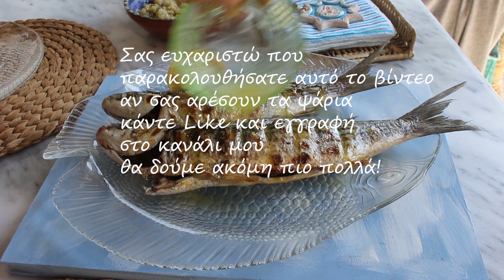μυξινάρια με τη βούλα τη χρυσή, τα ψάρια του τόπου μας#aromatikesistories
Σας ευχαριστώ πολύ που παρακολουθήσατε το βίντεο μου.
Αν σας αρέσουν τα ψάρια ακολουθείστε με, θα δούμε πάρα πολλά! Και μη ξεχάσετε να κάνετε like
ΜΥΞΙΝΑΡΙΑ ΜΕ ΤΗ ΒΟΥΛΑ ΤΗ ΧΡΥΣΗ. ΤΑ ΨΑΡΙΑ ΤΟΥ ΤΟΠΟΥ ΜΑΣ.MYXINARIA (GOLDEN GREY MULLET) OF THE GREEK SEAS
Το μυξινάρι είναι από τα μεγάλα ψάρια που δεν τα βρίσκεις πάντα. Μάλιστα είναι και πολύ φτηνό μόλις 7-9€/το κιλό. Δυστυχώς έχει τη ρετσινιά του κέφαλου που κάποιες φορές μυρίζει πετρέλαιο. Η αλήθεια είναι ότι του αρέσουν τα ζεστά νερά και όχι τα λιμάνια.
Τα μυξινάρια έχουν άσπρο σφικτό νόστιμο κρέας και είναι ιδανικά για σχάρα. Το σώμα τους γλιστράει στα χέρια σου και τα λέπια τους είναι στρόγγυλα μικρά και καθαρίζονται εύκολα. Η χρυσή βούλα στο κεφάλι τους  και η ασημένια κοιλιά είναι τα χαρακτηριστικά τους. Το κεφάλι και τα μάτια τους είναι μικρά και το ένα μάλιστα είχε και ροζ χείλη.
Στην ψησταριά ψήσαμε τα φρεσκότατα ψάρια και τα συνοδεύσαμε με καπνιστή μελιτζανοσαλάτα και πιπερομεζέ.
Ο πιπερομεζές έχει ξερό κρεμμύδι, πράσινες πιπεριές, ντομάτα και μπόλικη μοσχοβολιστή ρίγανη. όποτε θέλω τρίβω και λίγο κεφαλοτύρι, όπως θα δείτε!
Μόλις ψήθηκαν τα ψάρια τα ράντισα με ξινούτσικο λαδολέμονο!